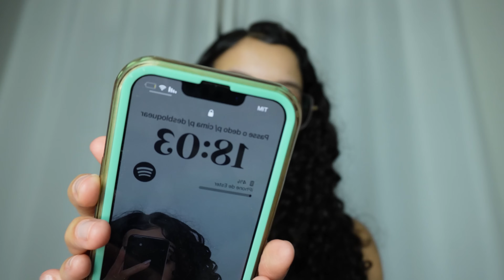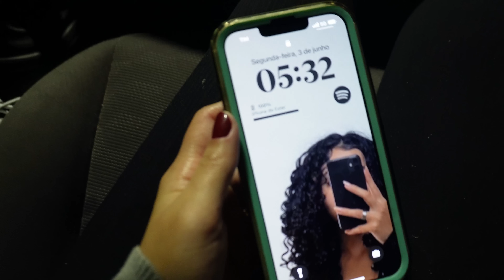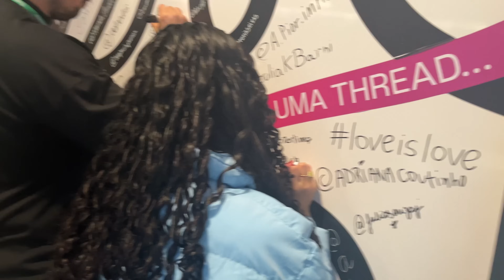VLOG alguns dias comigo | viajem, evento, sp, arrumando a mala, dia a dia…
VLOG - são paulo, compras, arrumando a mala, unhas, cabelo, pele, produtos, dia a dia...

🎧Dúvidas frequentes
idade: 19
câmera: sony zv e10 + iphone 13
editor: CapCut (PC)